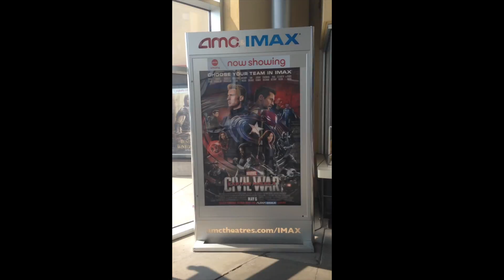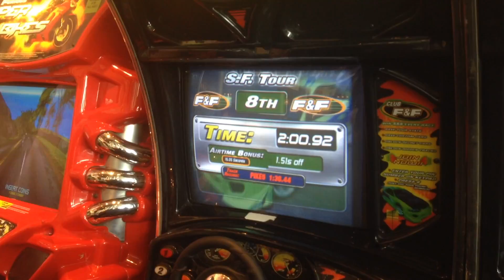Captain America: Civil War REVIEW (Spoiler Free)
Another masterpiece from Disney and Marvel studio.
This is my first movie review, hope you guys enjoy it. Let me know if I should do more of them. Thank you.